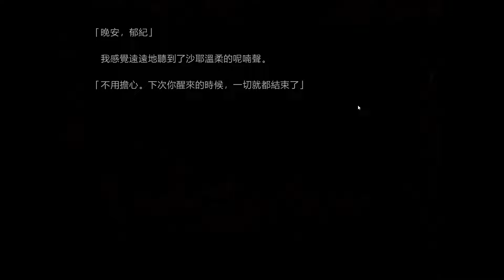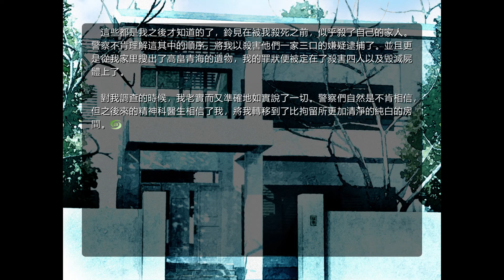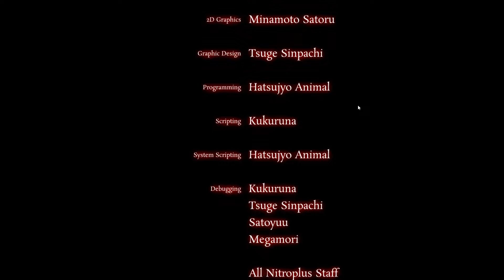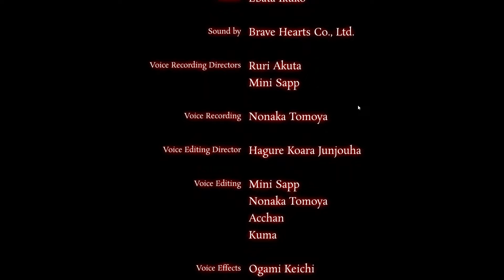《沙耶之歌 The Song of Saya》#6 分離End